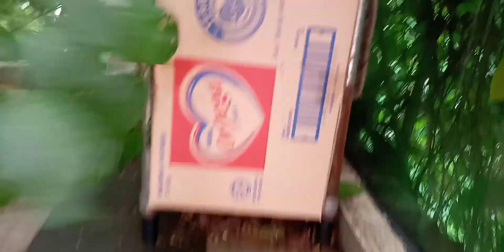Time Machine Cats !!!! Longest Daily Cat's Story .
Today the cats are 969 days old , and the 3 Generation kittens are 489
and 341 and 215 days old
Mom cats , babies cat , golf , golf course ,monkeys and golfer .